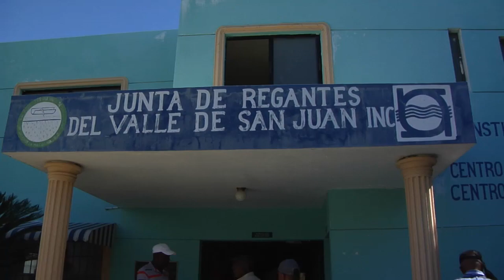Agricultores podrían perder sus cultivos por mal estado de canales, llevan tres años sin limpiar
Los Miembros de la Junta de Regantes del valle de San Juan denunciaron que debido al abandono por parte del indrhi de los sistemas de riegos, podrían perder los cultivos sembrados incluidos la siembra de habichuelas del granero del Sur.

Expresaron que hay tramos de canales que aparentan no existir debido al abandono.

Euclides Rosado, Carlos Contreras, Eduardo Zabala y otros dirigentes de la junta de regantes manifestaron que tienen habichuelas sembradas y para fumigarlas deben cargar tanques de agua en camionetas y camiones.

Agregaron que todo se debe a que el INDRHI no ha limpiado uno solo de los canales primarios en los últimos tres años.

En tal Sentido responsabilizaron a Olmedo Cava de ser el responsable de las perdidas millonarias que pueden ocurrir como consecuencia de la situación, pues el ultimo argumento expuesto fue que los equipos de la institución fueron llevados a los lugares donde el disturbio lluvioso afecto, pero trascurrido el tiempo los mismos no han sido retornados. -